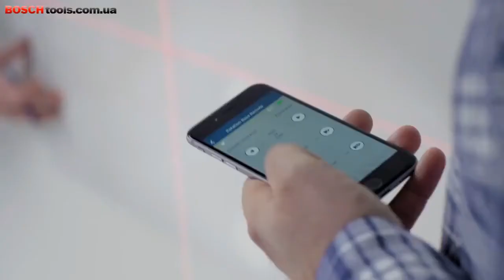Будь на связи – с новым лазерным нивелиром Bosch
Будь на связи – с новыми лазерными нивелирами Bosch.